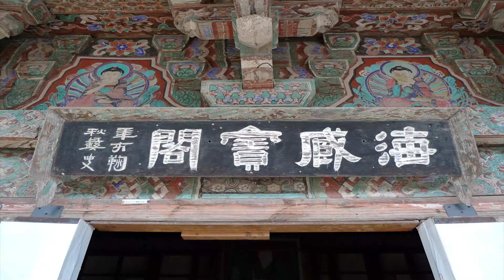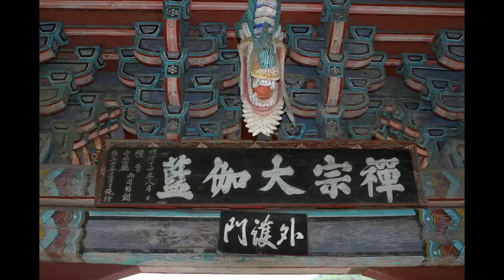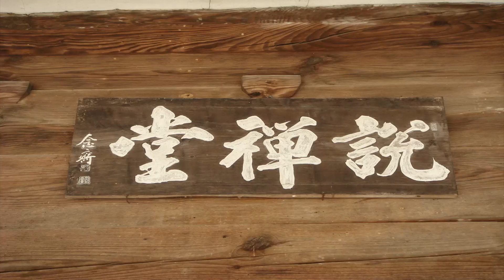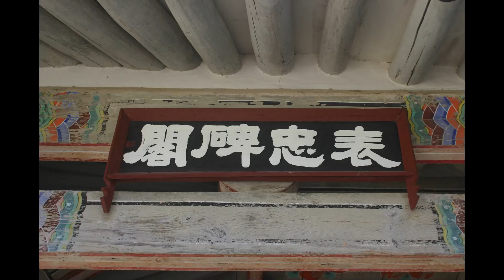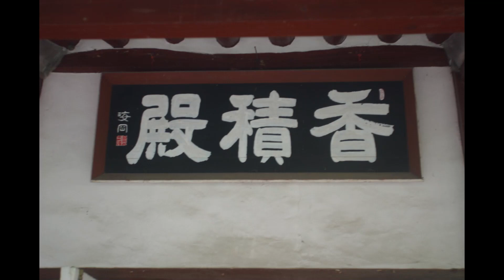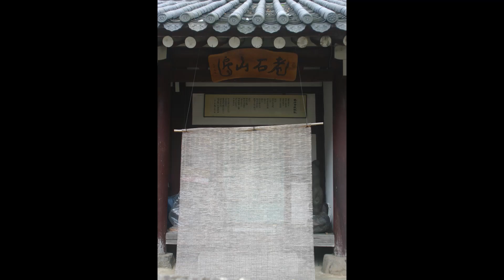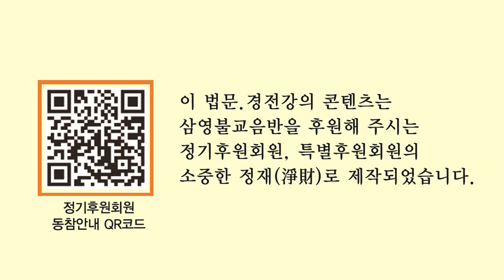고우스님 법문 - 듣고 보고 하는 이놈은 누구인가 - 1. 오온개공과 존재의 원리.